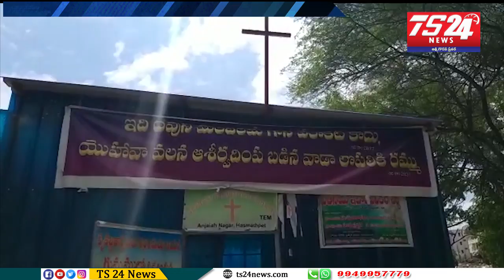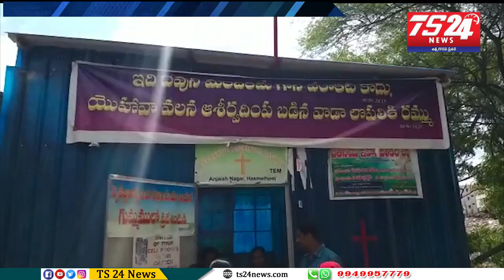bullten TS24 News